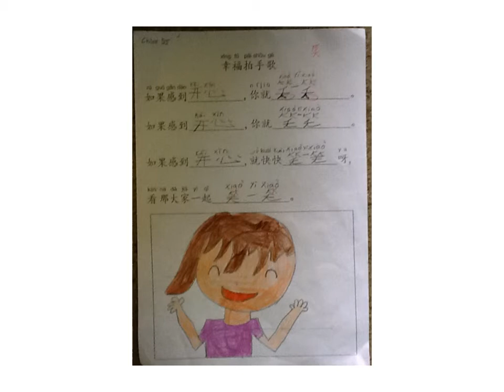5j chloe chinese